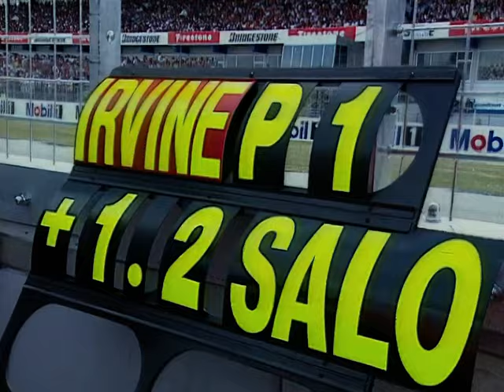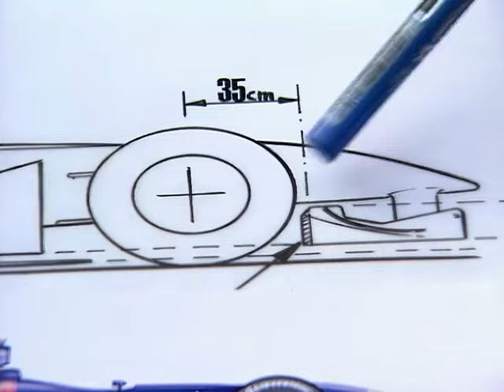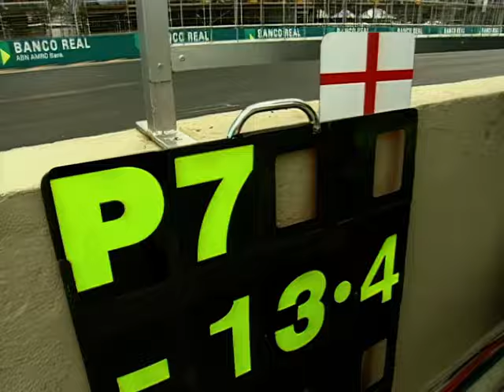F1 Season Review 2000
The season review for the Formula 1 championship of 2000.